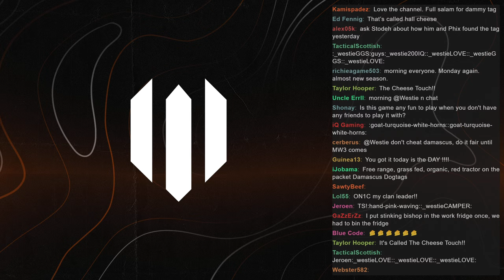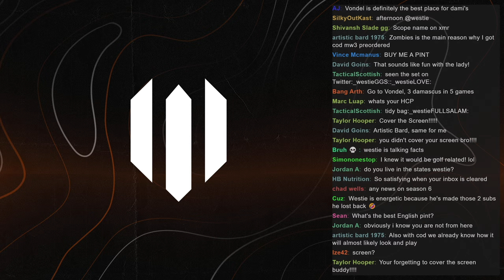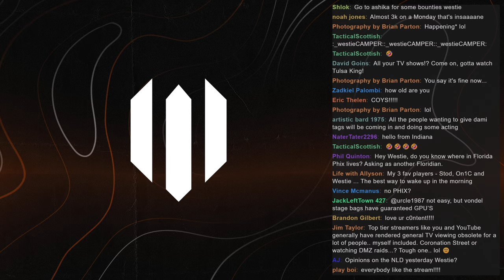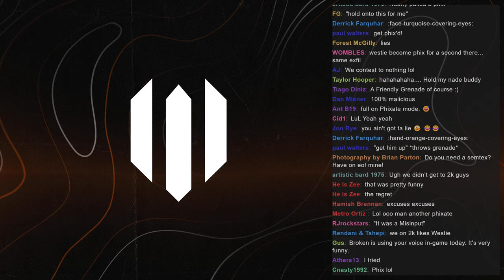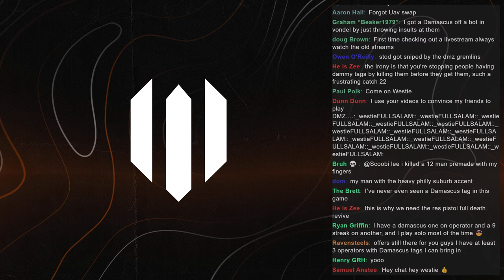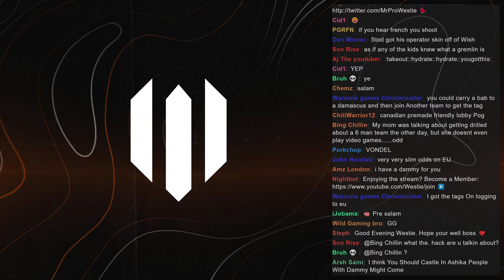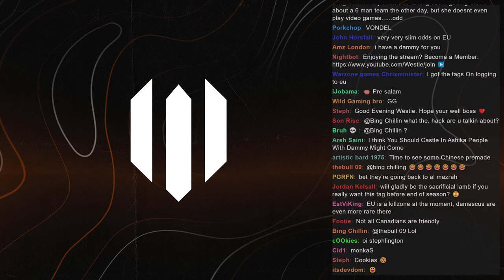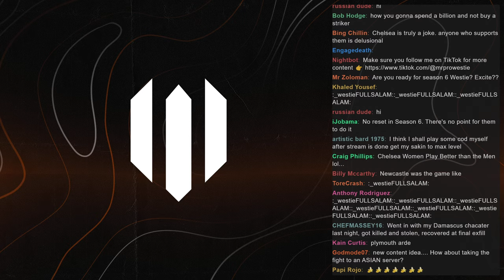TOTAL DMZ PvP until I find a Damascus Tag..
TOTAL DMZ PvP until I find a Damascus Tag... I've almost 100% completed DMZ but I have several passive Upgrades to finish and one of those requires me to extract a Damascus Dog Tag! Hopefully today @Stodeh and @ON1C can help me find one!